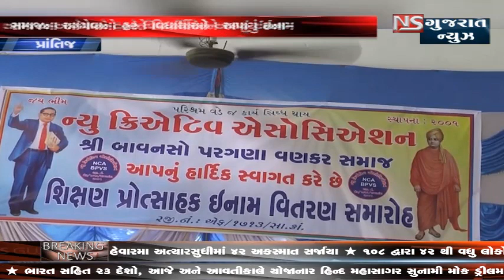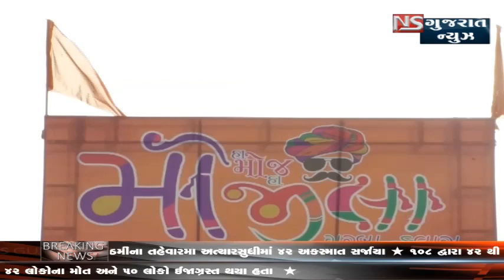KHABAR GUJARAT || NS GUJARAT NEWS